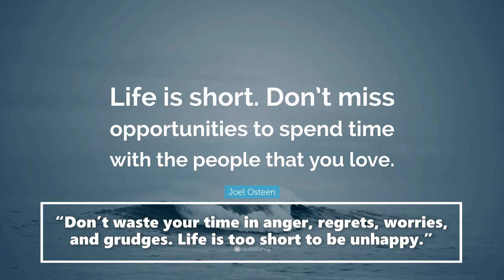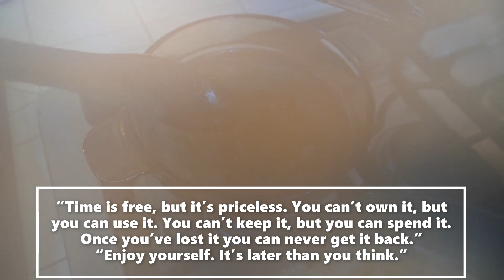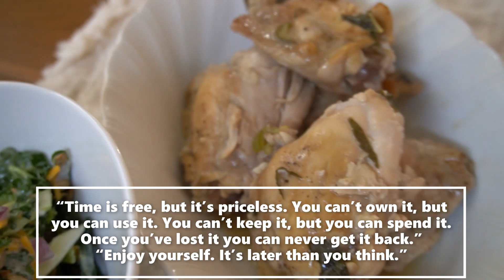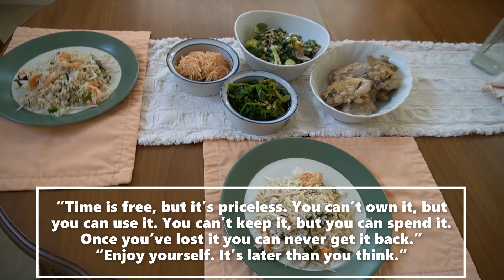Korean spring lazy dinners 😁🌹 Coconut chicken, daikon soup, Korean Spinach (Sigumchi Namul)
“Enjoy every moment you have. Because in life, there are no rewinds, only flashbacks.”